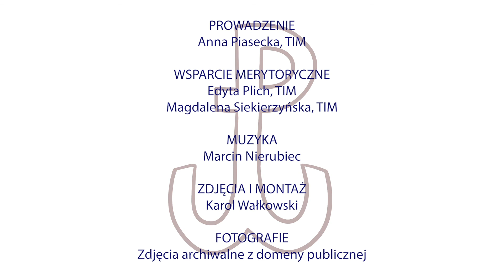Pseudonimy i codzienność w okupowanej Warszawie - Kamienie na Szaniec [Lekcje TIM]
Skąd wzięły się pseudonimy konspiracyjne głównych bohaterów "Kamieni na Szaniec" i jak wyglądała codzienność w okupowanej Warszawie. Jaki stosunek do niej mają członkowie Szarych Szeregów, jakie panują wśród nich nastroje i co mają wspólnego z symbolem Polski Walczącej?

O nieoczywistych postawach i dylematach opowiada nasza znakomita polonistka Anna Piasecka. To kolejny materiał z przygotowanego przez nas cyklu lekcji TIM-u poświęconego lekturze "Kamieni na Szaniec" A. Kamińskiego, w którym świadkowie historii, znajomi autora opowiadają o nieznanych kulisach historii.